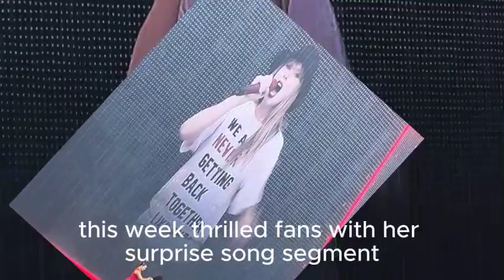Heartfelt Moment: Taylor Swift Fights Back Tears During Final Liverpool Performance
"What happens when emotions overflow on stage? Today, we dive into Taylor Swift's tearful moment in Liverpool after her emotional performance. Stay with us as we uncover the story behind this poignant event and what ex Joe Alwyn had to say about their split."